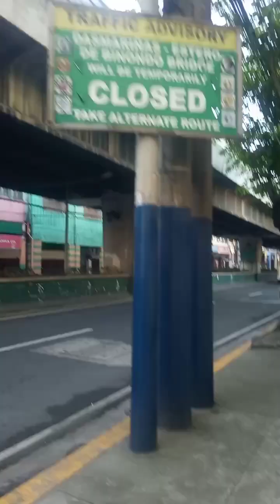NAgbigay ng kunting Pera